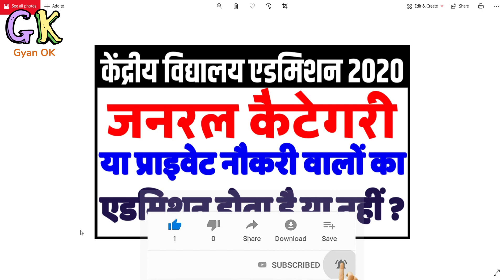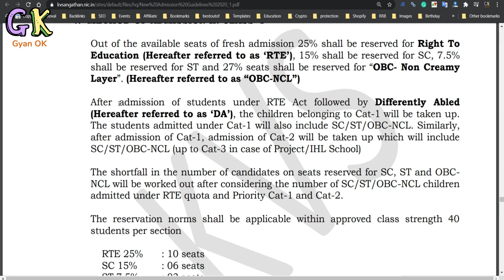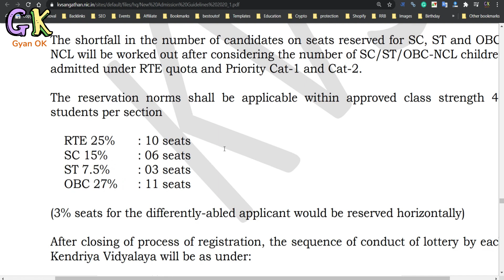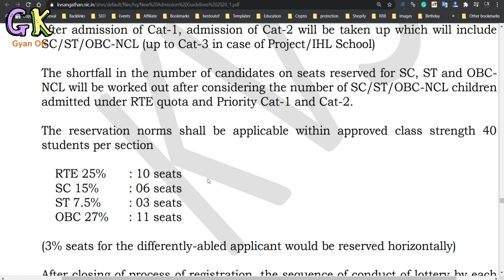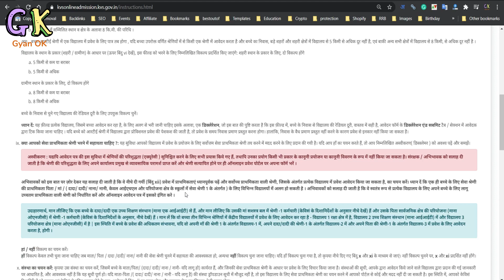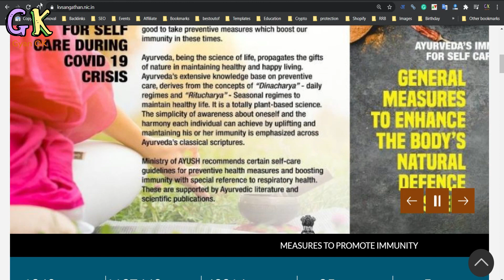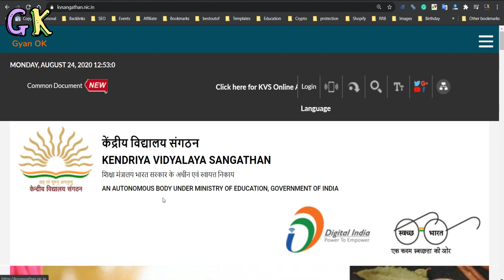kv admission 2022 class 1st general category private job | जरनल और प्राइवेट वालों को एडमिशन मिलेगा ?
kv admission 2022 class 1st general category private job | जरनल और प्राइवेट वालों को एडमिशन मिलेगा ? kvs admission 2nd list date / Kendriya Vidyalaya Admission class 1 2nd selection result